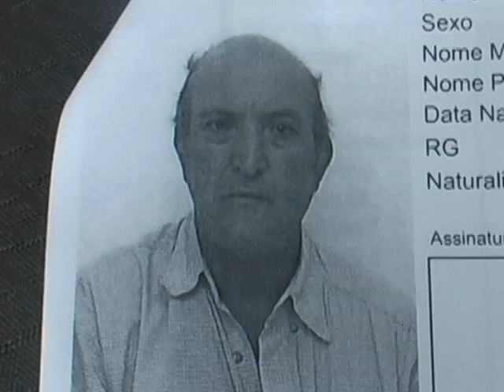CAPANEMA: Corpo de homem que estava desaparecido é encontrado em rio